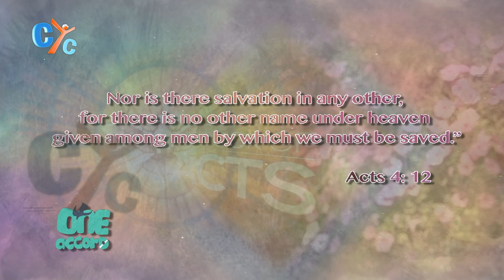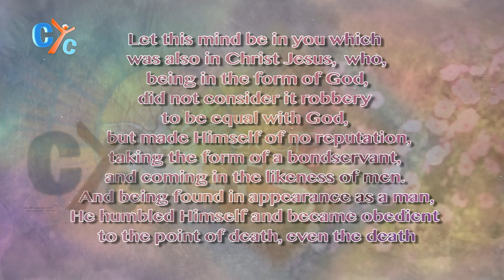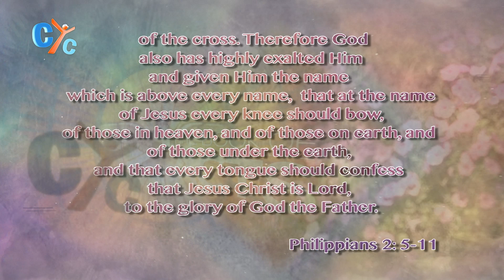One accord: Calling on His name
One of the most great thing in the apostolic era is that it is so clear concerning it's message,
So let's know what is this message from this episode here.
One accord on CYC
NewYork time:
Sunday 06:00 PM
Thursday 06:00 PM (Rerun)

Sydney time:
Monday 04:00 PM
Friday 04:00 PM (Rerun)